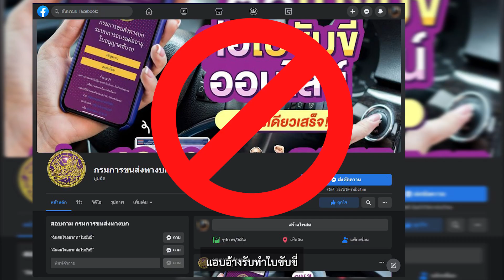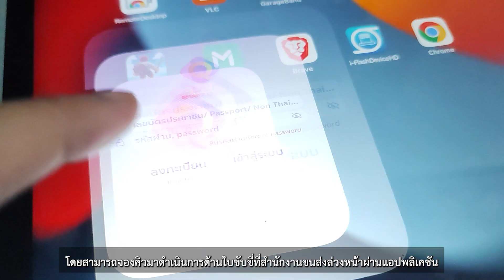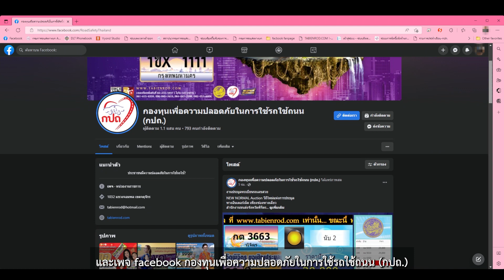รอบรู้เรื่องขนส่ง EP6 - เตือน!!! ระวังมิจฉาชีพแอบอ้างรับทำใบอนุญาตขับรถในสื่อสังคมออนไลน์